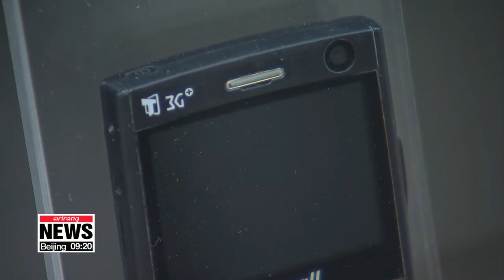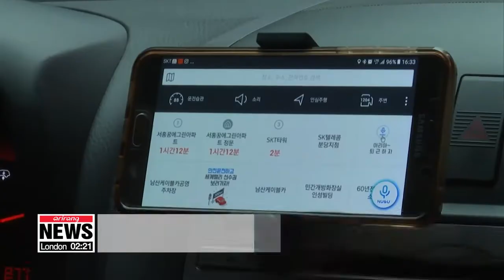From brick to slick: 30 years of South Korea's telecommunication industry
휴대폰 30년의 역사, 벽돌폰에서 5G의 시대까지
  This month marks exactly 30 years since South Korea first introduced its mobile communication technology.
And with the country now at the forefront of efforts to commercialize the next giant leap forward -- lightning fast 5G technology -- we take a look back at how the mobile industry has been at the heart of South Korea's remarkable economic rise over the past three decades.
Shin Se-min with more.
  This is Korea’s first mobile phone, known as the 'brick phone.'
It came out in 1988, exactly 30 years ago this month.
  It’s huge and heavy and it also came with a hefty price tag,… the device alone was about 35-hundred U.S. dollars, and it also had a service installation fee of 530 dollars.
  From that first-generation of mobile communication technology,… mobile service has evolved.
After the launch of the Code-division multiple access, or the second-generation of mobile phones,… the technology quickly gained momentum.
   That was followed by WCDMA, which supported 3G mobile services, and then the commercialization of 4G LTE.

   “What started out with clunky and overpriced handsets has now grown into an industry that has completely redefined the country’s economy,… and the world’s telecommunications sector.”

   From just 784 mobile phone plans in 1988, the number of subscribers grew to reach 50-million in 2010,… surpassing the population of the country,… and earlier this year,… that figure was well over 64-million,… as this all-in-one hand gadget keeps branching out and gaining new features.

    “We are looking to continue the role of the world’s pioneer of telecommunication technology. We’ll keep this momentum and start a new era of 5G technology that will not only connect mobile phones but also other things like homes and vehicles, and even help deal with disasters.”

  The development of 5G,…is moving fast,… with industry leaders planning commercial launches early next year, with the goal that the industry will provide up to 2-percent of Korea’s annual GDP by 2025.